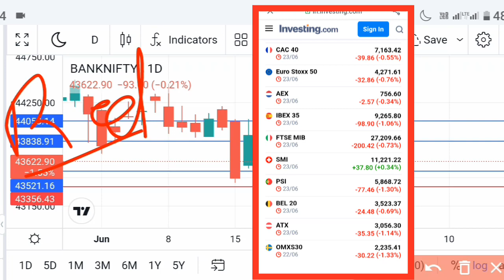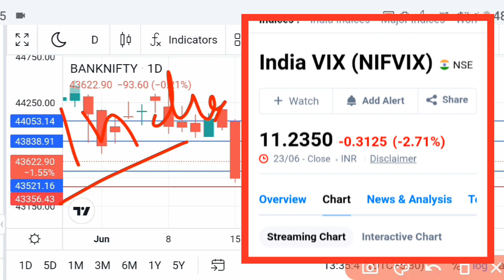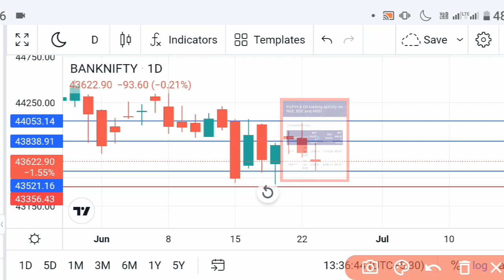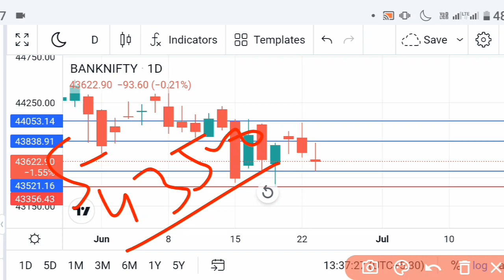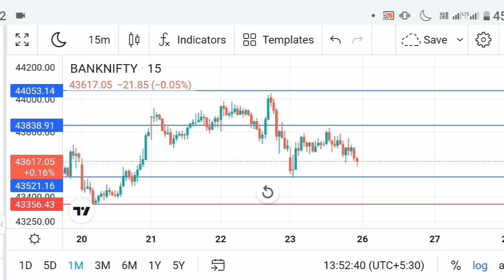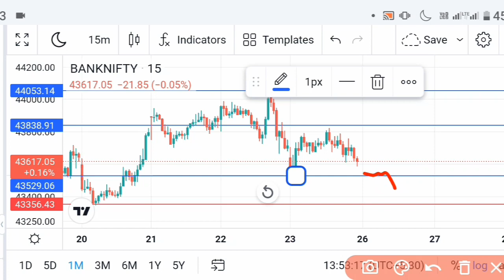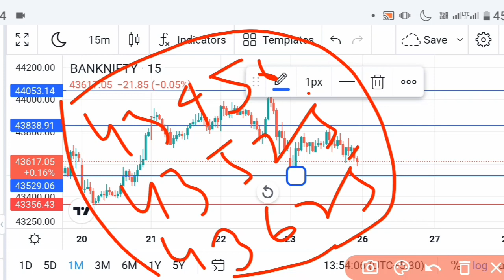26 June Bank nifty analysis | Bank Nifty Best Prediction For Monday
26 जून बैंकनिफ्टी में बड़ी गिरावट के संकेत | Bank Nifty Best Prediction For Monday

About Video:-
Tomorrow 26 June 2023 ko Nifty or banknifty me kya levels rahne wala hai or chart par kaha support or resistance ban raha hai ,option chain data analysis and as a Option trader aapki kya strategy rahegi intraday Trading strategy aapka kya rahega sara discuss kia hun

Top Queries

Topic Coverd
banknifty prediction for 26 june 2023
banknifty prediction for Monday
bank nifty tomorrow prediction iofs
bank nifty beginners in hindi
nifty prediction for 26 june
nifty prediction for 26 June 2023
Option trading strategy for tomorrow
option trading strategy for Monday
Option trading strategy for intraday
tomorrow nifty option trading strategy
tomorrow bank nifty option trading strategy
tomorrow option chain analysis

Hello everyone I am Founder IOFS(Institute of Finance & Share Market)You Tube channel.

Note:-I am not a SEBI registered .

I am just keeping my point of view about Stock Market.
Hence before taking any decision consult or discuss with ur financial Advisor.
About me:-
Name - Vikash Kumar(Retail Trader)
Runing In Option Trading May 2021 to Continue..
Thank U:)♥️